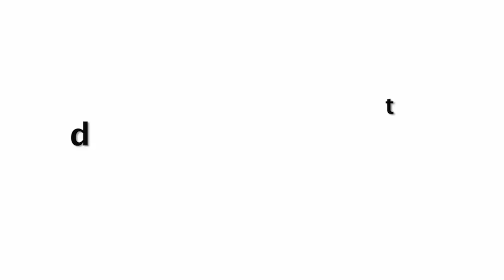Love Aaj Kal 2 Official Trailer 2020 First Look | Sara Ali Khan | Kartik Aryaan !!